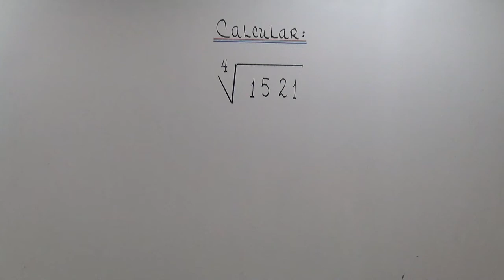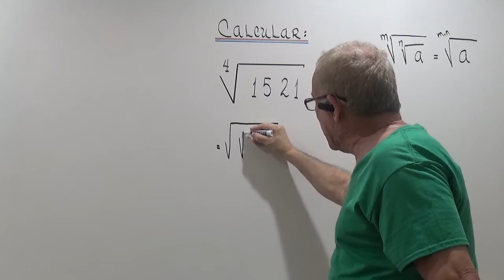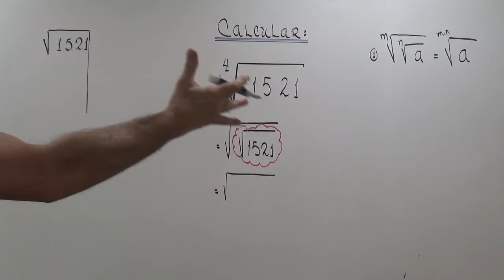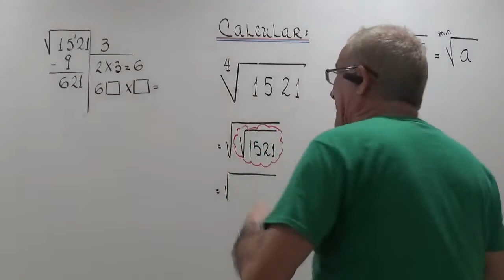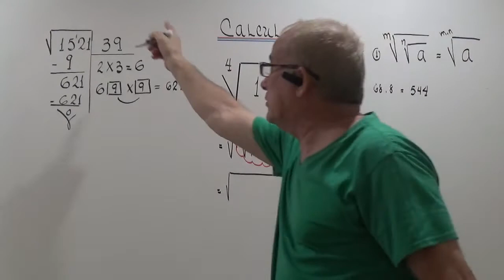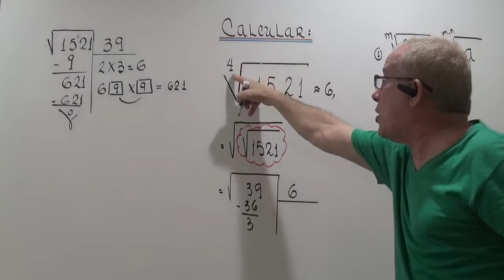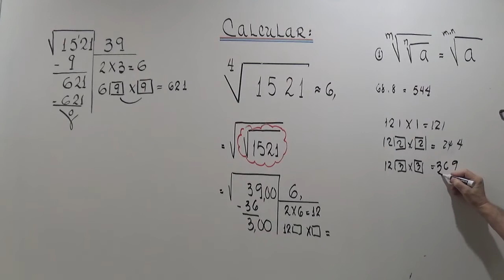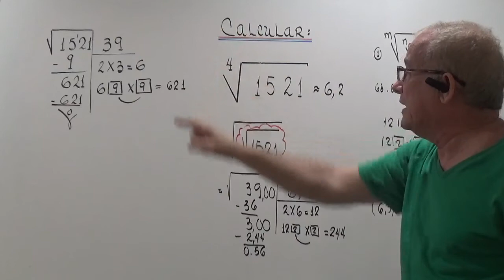CALCULO DE RAICES CUARTAS SIN CALCULADORA.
ANALISIS Y SOLUCION DEL CALCULO DE RAICES CUARTAS SIN USAR CALCULADORAS.